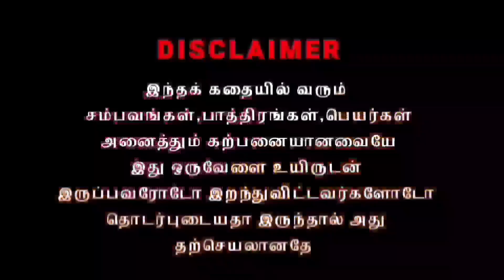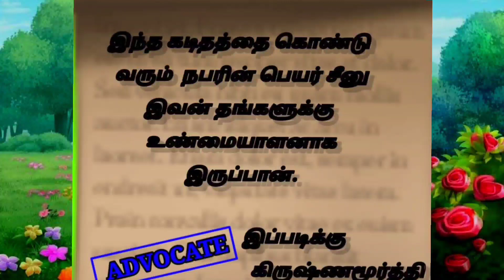Episode -10 cctv ரூமுக்குள் சென்ற பூஜா | thoongadha iravugal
today போலீஸ் இன்ஸ்பெக்டர் ஆன திரு. வீரராகவனுக்கு கலாவதி என்ற மனைவி ஆர்த்தி பூஜா என்ற இரு குழந்தைகளுடன் சந்தோஷமாக வாழ்ந்து வந்தார். அப்பொழுது திடிர் என்று ஏற்பட்ட ஒரு கலவரத்தில் அவர் உயிரிழந்தார் . குடும்பப் பொறுப்பு அனைத்தும் ஆர்த்தியின் தலை மேல் வந்தது.
 ஆர்த்தி ஒரு தனியார் கம்பெனியில் வேலை செய்து வந்தார்.. தன்னுடைய தங்கை பூஜாவின் தேர்வு விடுமுறையில் அவள் விருப்பத்திற்கு இணங்க ஊட்டி சென்றார்கள்.. அப்போது அவர்கள் மேற்கொண்ட திகிலான பல பிரச்சனைகளை இந்த தூங்காத இரவுகள் தொடரின் மூலம் காணலாம்..